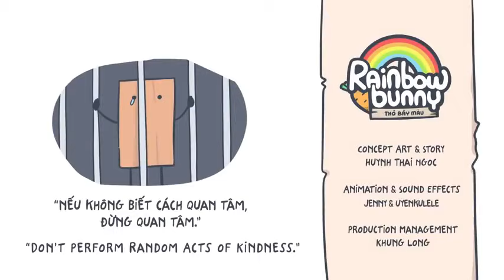Thỏ Bảy Màu Tập 2: Sự Quan Tâm | THỎ BẢY MÀU OFFICIAL | T7M Studio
Series Hoạt hình ngắn Thỏ Bảy Màu Tập 2 Sự Quan Tâm
(Rainbow Bunny Animation Series - Episode #2: Caring)

7Colors Animation Studio Presents.
Concept Art & Story: Huynh Thai Ngoc
Animation & Sound Effects: Uyenkulele
Production Management: Khung Long